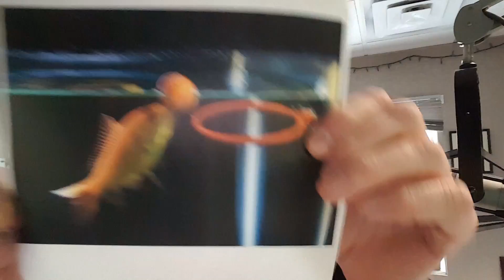Having One of These at Home Will Cost $50 a Year? IMPOSSIBLE TRIVIA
Today's Impossible Trivia question: Having one of these in your home will cost you about $50 per year.  What is it?